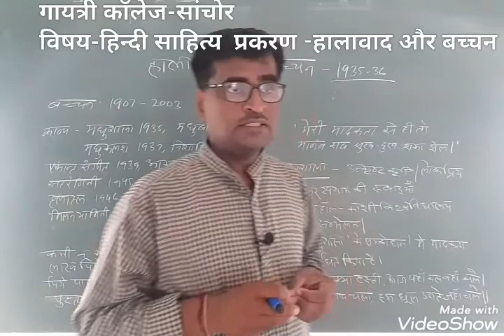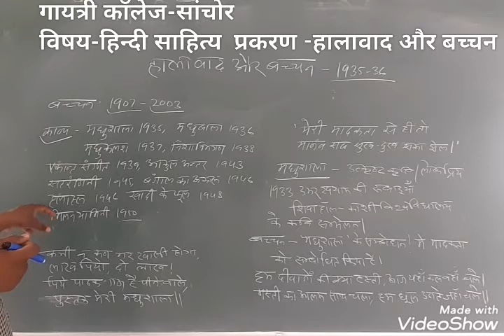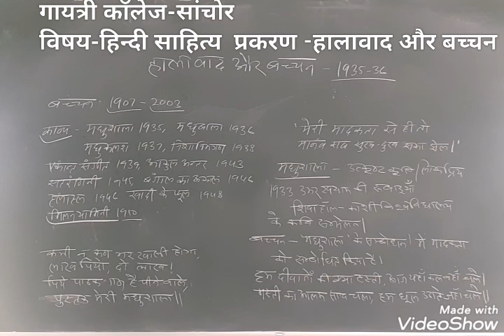B.A-ll विषय-हिन्दी साहित्य प्रकरण -हालावाद और बच्चन